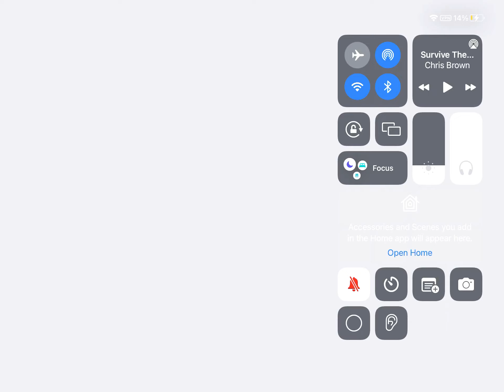Recorded my first Roblox video!!!!!!!!